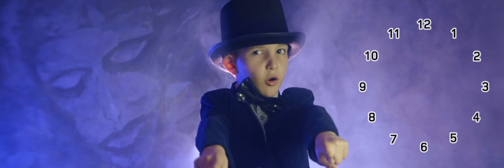Стефан Повторил Математический Фокус Дэвида Копперфильда С Цифрами | Магия | Фокусы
Стефан Повторил Математический Фокус Дэвида Копперфильда С Цифрами.
В этом фокусе Стефан предложит Вам выбрать один из 12 вариантов пожеланий на Новый год, Вы выберите и он угадает ваш выбор несмотря на то, что вы совершенно в разных местах.
Вы выбираете любое число на Ваш выбор от 5 до 15, начинаете передвигаться против часовой стрелки (влево) начиная от первой стрелки указанной на экране (первая стрелка не считается, счет начинается всегда от следующей точки, где стоит ваш палец) после того, как Вы остановились, оставьте палец на этом месте и теперь тоже самое число, которое Вы загадали пройдите по всем знакам в обратном направлении, по часовой стрелке, начиная от следующей точки, где стоял ваш палец.
Оставьте палец на месте, где Вы остановились.
После того, как Стефан удалит некоторые пожелания, где точно не стоит ваш палец, пройдите еще раз 4 хода, только 4 хода назад или вперед, как хотите, по существующим знакам всего лишь 4 хода.Оставьте палец там, где Вы остановились и Стефан угадает Ваше светлое пожелание на Новый год.

СМОТРЕТЬ ДРУГИЕ ВИДЕО НА КАНАЛЕ СТЕФАНЧИКО ТВ.